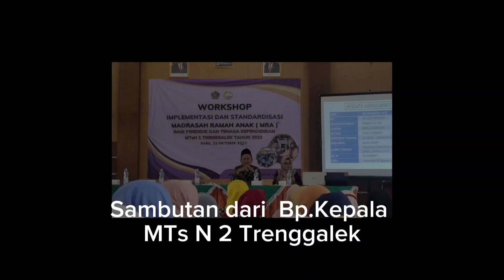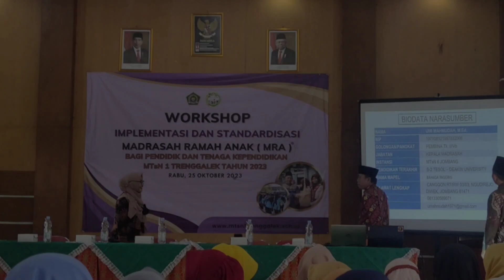Mengikuti workshop "MRA"di MTs Negeri 1 Trenggalek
Mengikuti workshop "MRA"di MTs Negeri 1 Trenggalek . Maaf ada salah sebut yang seharusnya sambutan dari Bp.Kepala MTs N 1 Trenggalek yaitu Bp.Jamal .